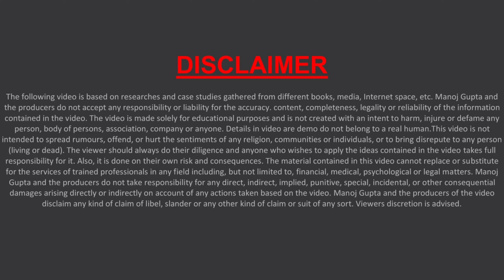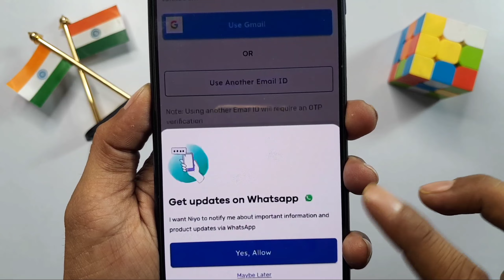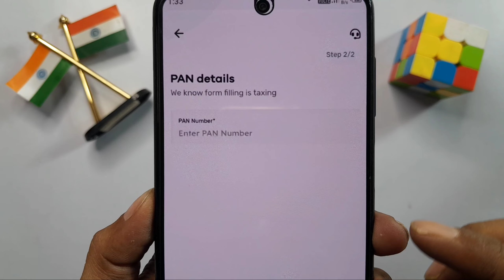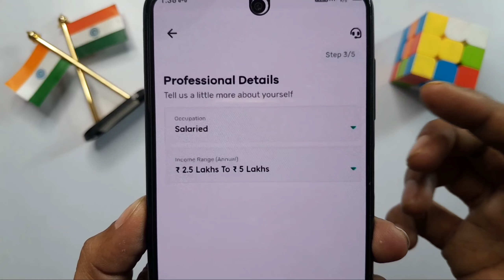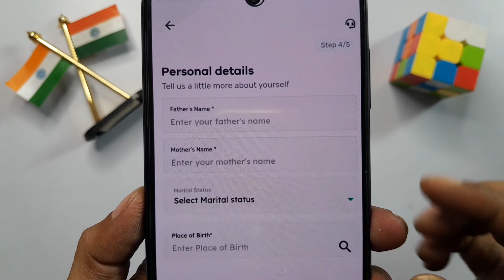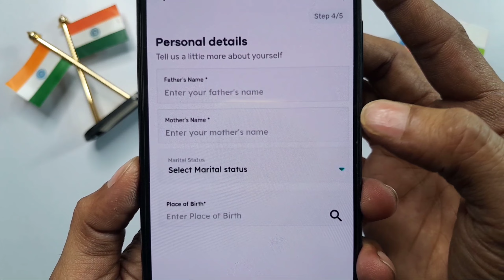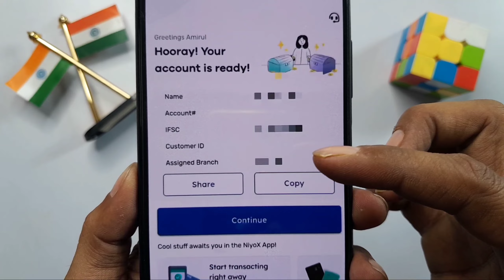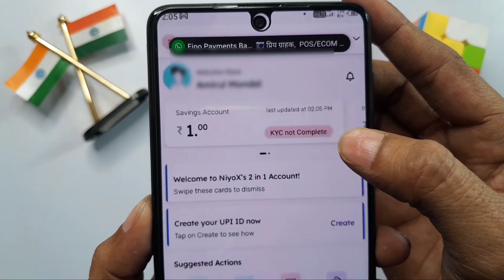niyo bank zero balance account opening | niyox equitas bank saving account | niyo bank account open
Hello,
Niyox bank ek zero balance account hai ise Ghar baithe aap open kar sakte hain virtual debit card aur physical debit card bhi milta Hai iske baare complete information di gayi hai ! video pasand aye to like aur share jarur karna !